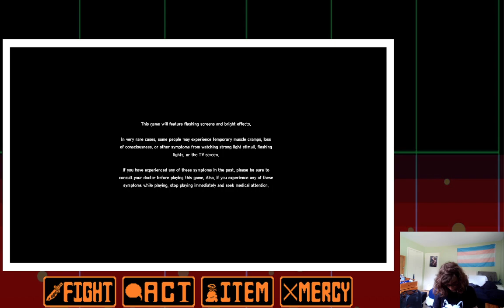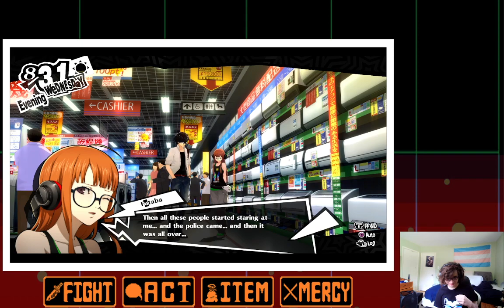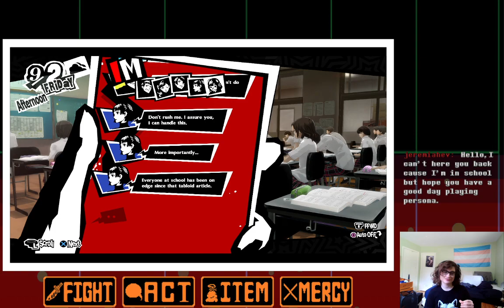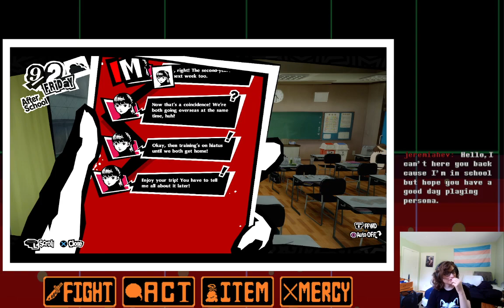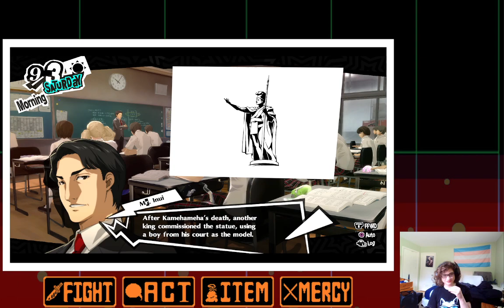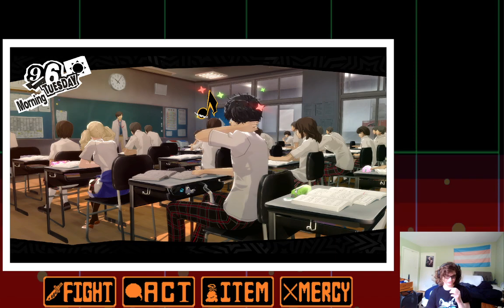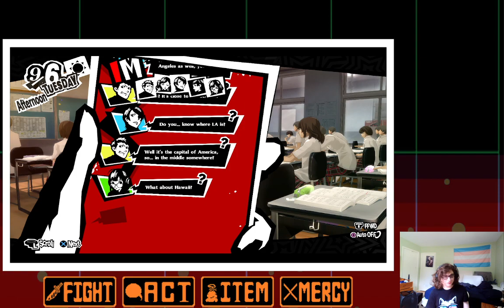it's persona day